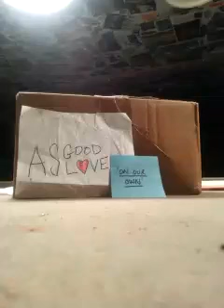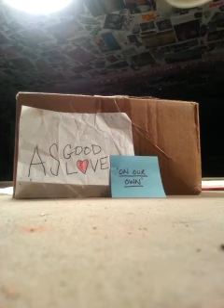AsGoodAsLove- 'On Our Own'(demo)